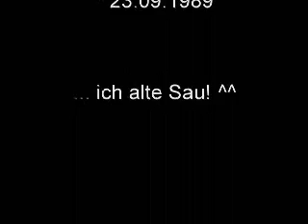Robin - Geburtstag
Aus aktuellem Anlass. ;)

Eigentlich wollte ich das auch schon gestern machen, aber der Rechner war defekt... -.-*

Und an alle Nachzügler: Danke sehr! ^^